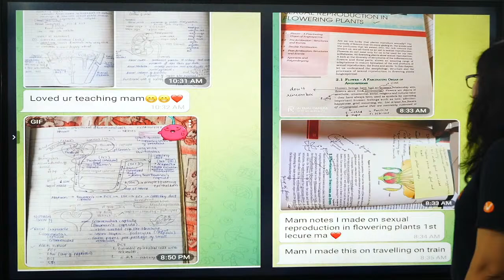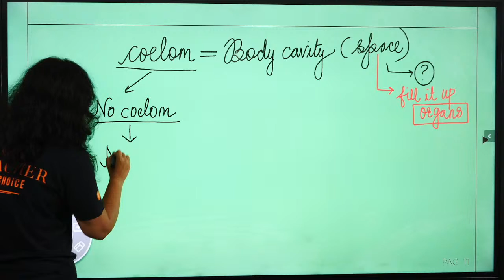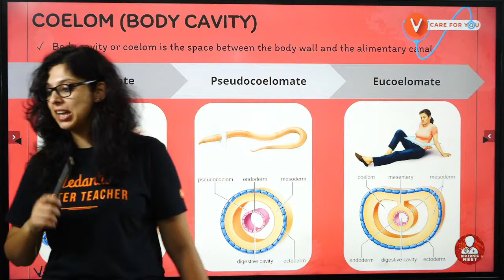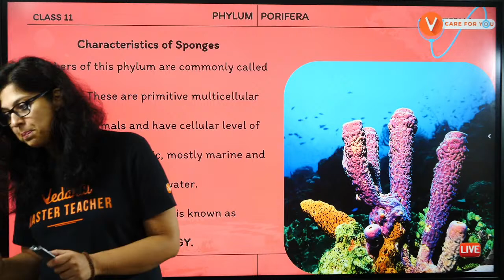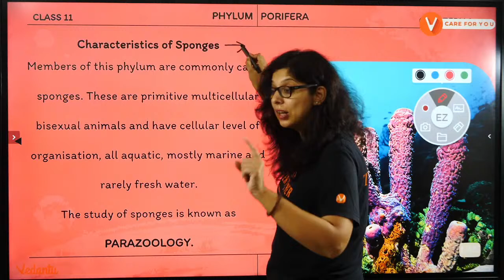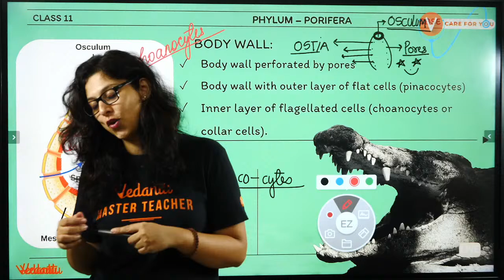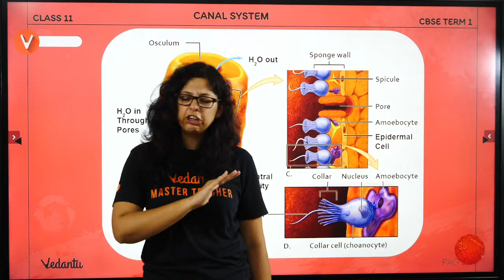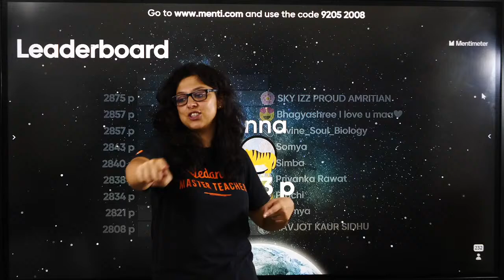Animal Kingdom Class 11 - L2 | Phylum – Porifera | CBSE Term 1 | NEET 2023 | Vani Ma'am | Biotonic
NEET2024 MedicalEntrance FreeEducation NEETPreparation" Hey Students Today Vani Ma'am will discuss Animal Kingdom Class 11. Biology Class 11 Chapter 4 is most important Chapter For Term 1 and NEET 2023. In this session Vani Ma'am will explain you Phylum Porifera, Which help you to improve CBSE Term 1 and NEET 2023 Preparation. Checkout the Complete session on Animal Kingdom Phylum Porifera By Vani Ma'am. Learn live and clear your doubts in Vedantu Biotonic.

Now solve your unlimited doubts in a single click😍